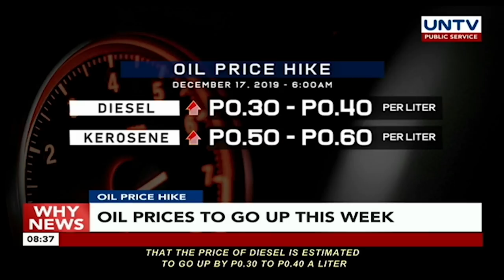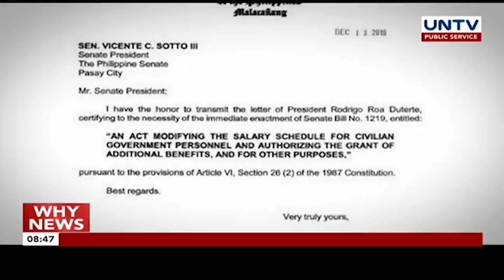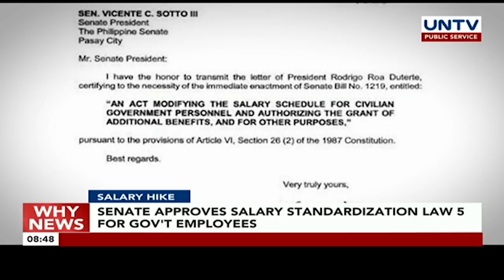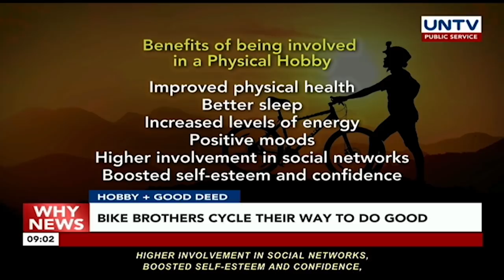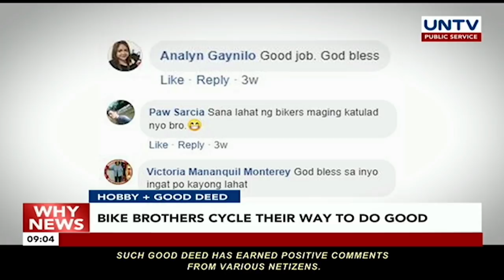UNTV: Why News | December 16, 2019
DAVAO DEL SUR QUAKE
Mindanao may experience more aftershocks after Sunday's quake according to PHIVOLCS

UNHARMED
Malacañang: President Duterte, family unharmed after intensity 5 quake felt in Davao City

POSTPONED REVELATION
VP Robredo postponed revealing her report on government's anti-drug war